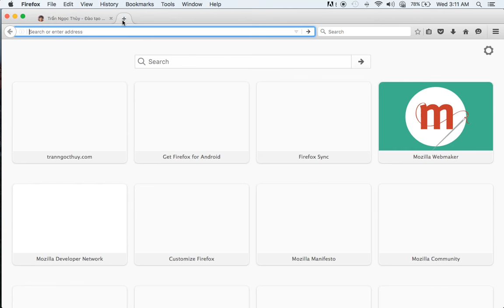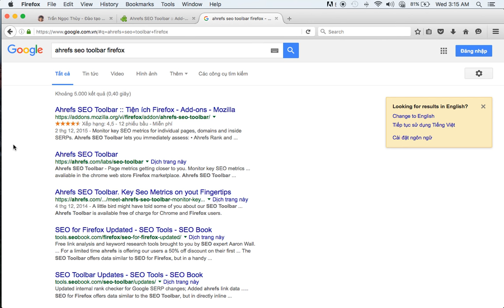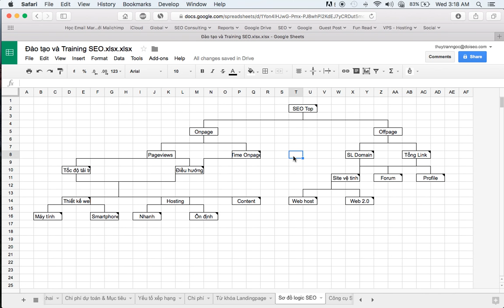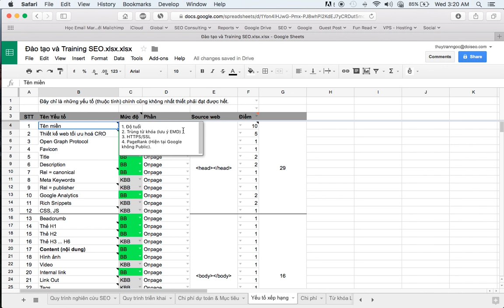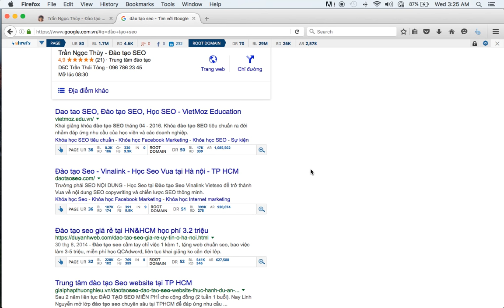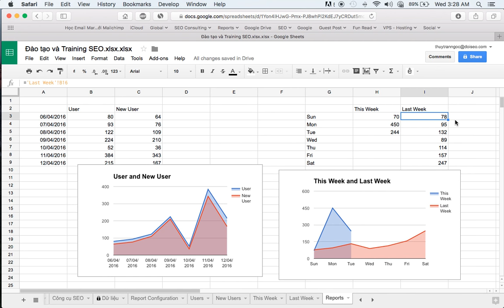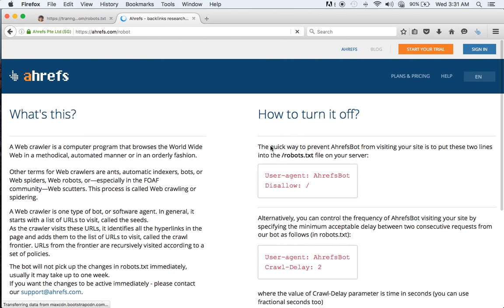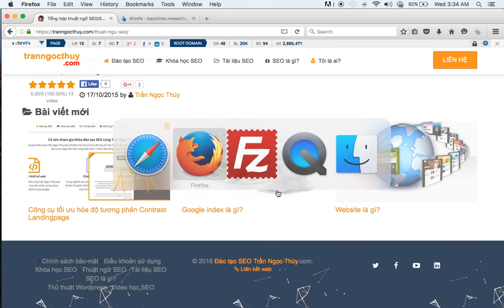Cài đặt addon Ahrefs check backlink lưu ý danh cho SEO Manager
Đây là video hướng dẫn cài đặt phân tích và chặn backlink Ahrefs ToolBar dành cho SEO Manager cũng như các bạn làm SEO chuyên nghiệp.